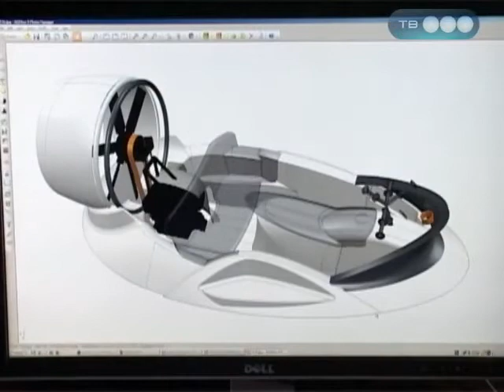Как сделать аэроджип